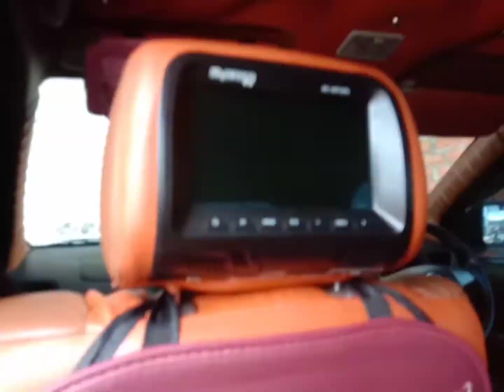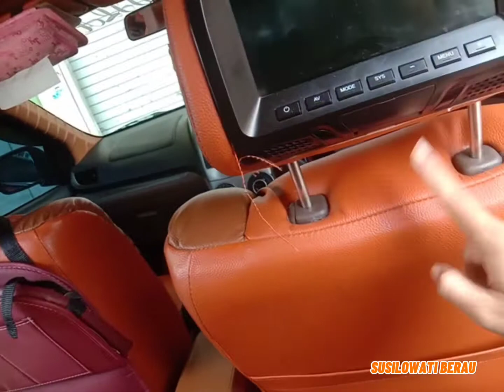TAS MOBIL MULTIFUNGSI DIPASANG DIBELAKANG JOK MOBIL || HARGANYA MURAH GUYS WOW 😳😳😳